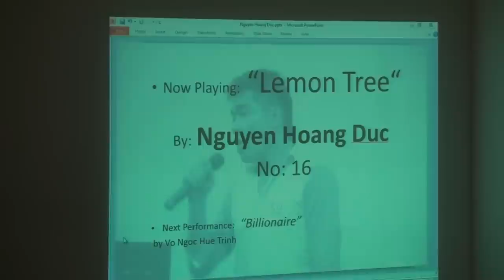[WGT3-TOP30] Lemon Tree- Nguyen Hoang Duc (16)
The video was taken from the singing competition "We've Got Talent 3", organized by RMIT Vietnam Music Club.This was the TOP 30 round.
The performance was "Lemon Tree", by Nguyen Hoang Duc. We've Got Talent VI !!!
Coming with new formats; now, "Talent" means more than only Singing, it is Dancing and even Playing instruments.

TOP 30 were amazing and fantastic performances. We cannot wait for TOP 14 in this year 2014.

TOP 14 (7/11/2014) in RMIt

Finally, follow our facebook page - RMIT Vietnam Music Club - to get yourself informed about the next rounds.

TOP 14 (7/11/2014) in Sai Gon RMIT

Follow our facebook page - RMIT Vietnam Music Club - to get yourself informed about the next rounds.